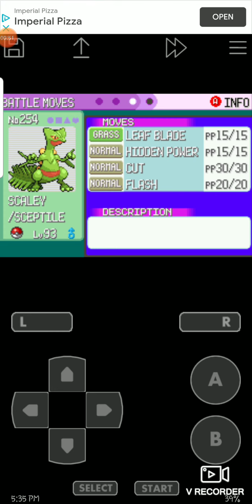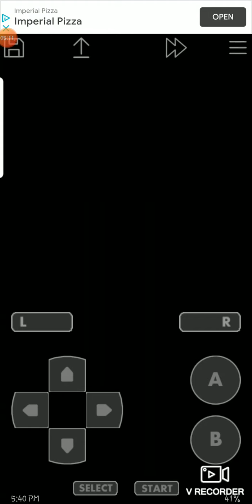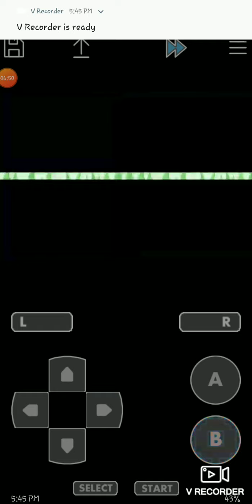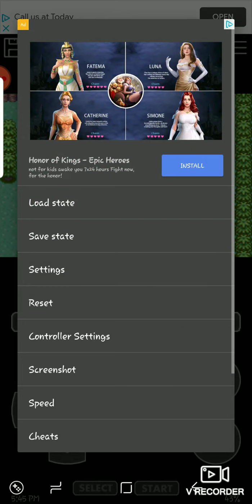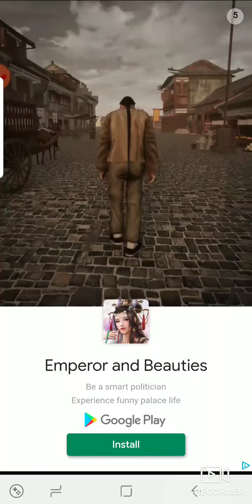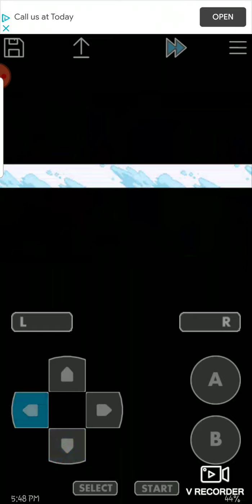Pokemon Emerald but somehow i found the Gen 1 starters but i cant find Venasaur